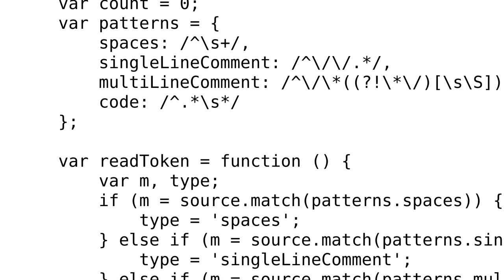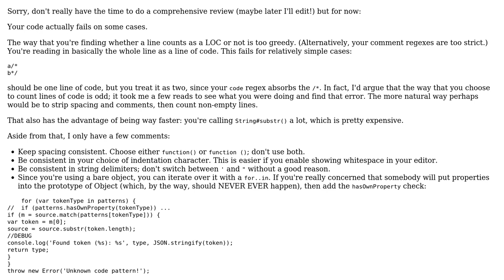JavaScript program to count lines of Java code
With thanks & praise to God, and with thanks to the many people who have made this project possible! You are responsible for your own actions.